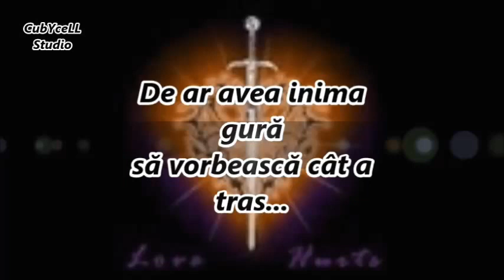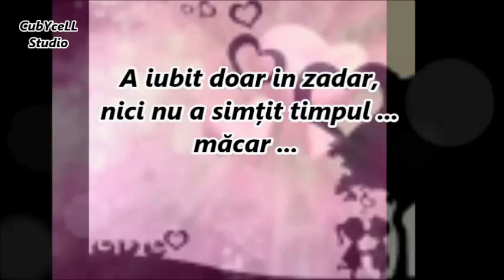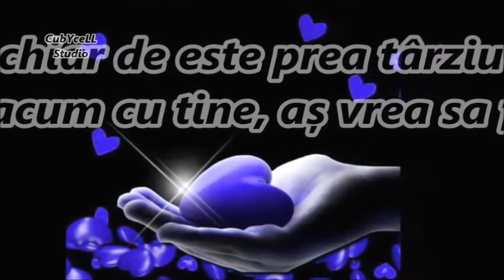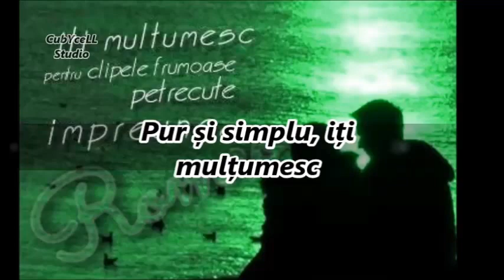Viata mea ! by CubYceLL Studio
Cuvintele spun tot ...